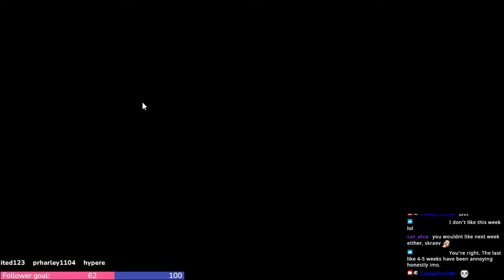Axe - Gnasher Trials ( 4:16 ) - Dauntless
The Gnasher SoundTrack is a bop tho o_0
Thnx to ManiaKill ( aka PieRomania ) and cat_alva for the tips.

Tonics: Blitz, Frenzy, Aetherdrive

Axe Trials - Ragetail Gnasher
Dauntless - Patch 1.9.5 - New Dawn